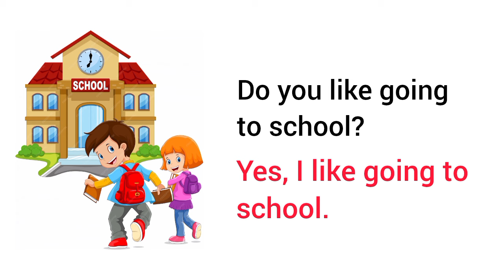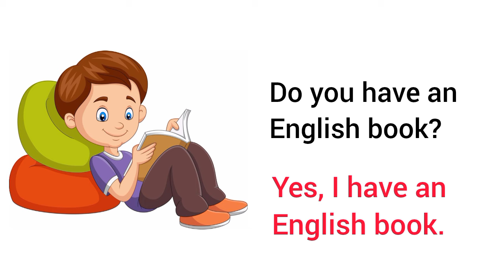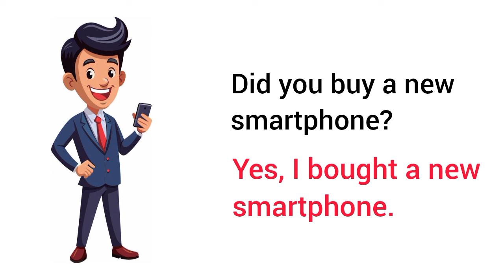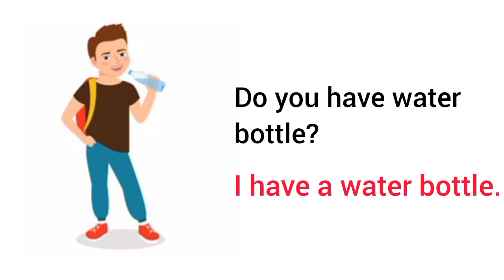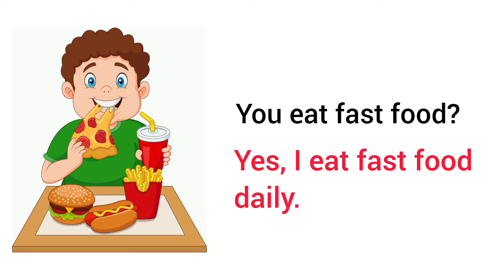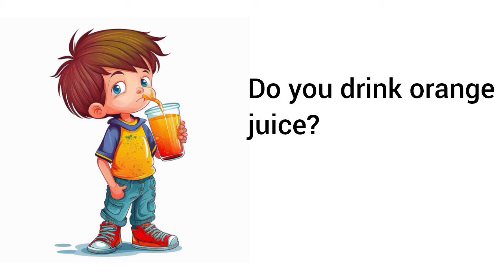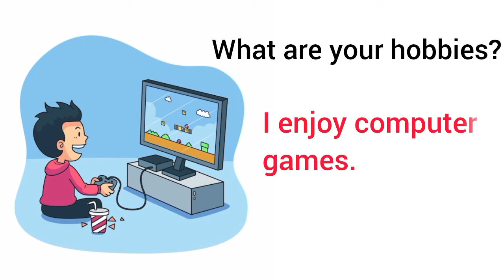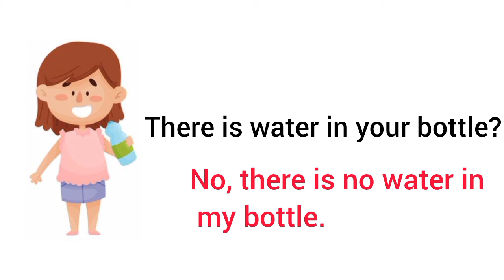Common Sentences With "Do" In English | English Conversation Practice By Sentences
english vocabulary
learn english
english verbs
English Exports
learn english
english conversation
english conversation practice
english sentences
english speaking
spoken english
english practice
basic vs advanced english sentences
english lesson
basic english
learning english
english vocabulary
daily use english vocabulary
body movement vocabulary
body actions in english
english for kids
action verbs in english grammar
vocabulary
English Exports

👉Please Give me your feedback in comment section